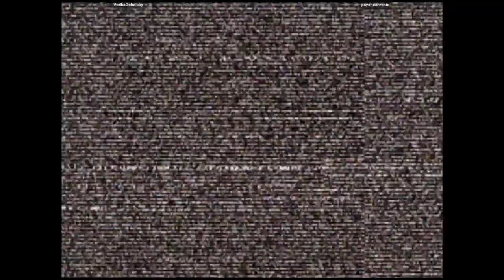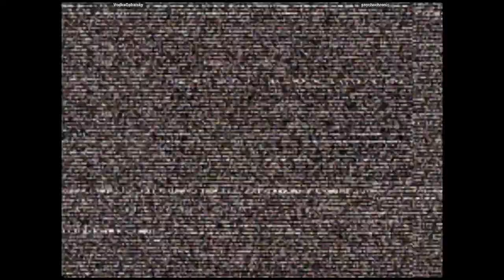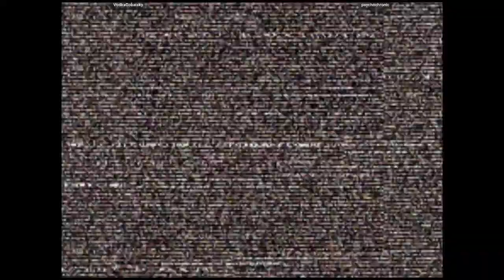CVS2 🕹 VodkaGobalsky VS psychochronic | 🇺🇸🇨🇦 Fightcade Online Retro Games